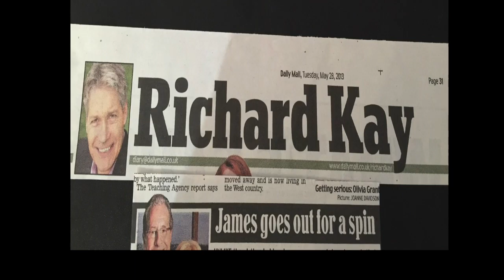Peter James | Brands Hatch | High Speed Car Crash | Motor Racing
I can barely watch this video!  It shows the in car footage of my high speed crash at the Brands Hatch race circuit in 2013. I rolled my BMW 1800 TiSA at Paddock Hill bend after getting clipped by another car, and am very lucky to be alive. It showed me just how robust these race cars are. Ouch!